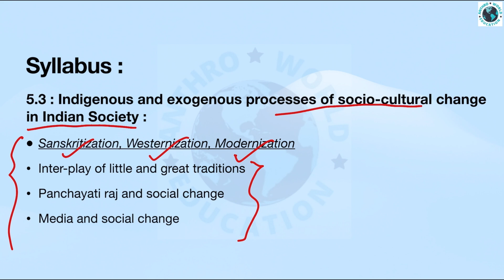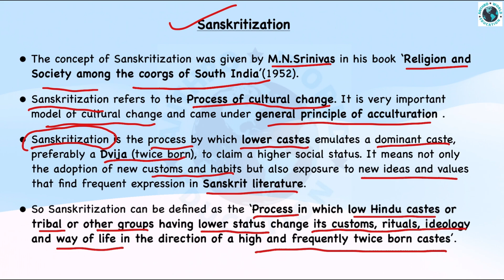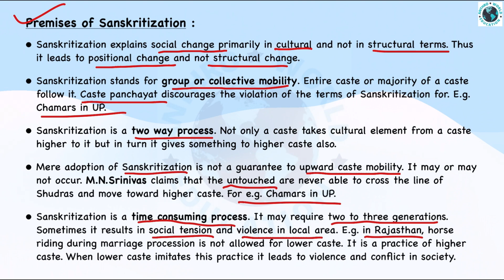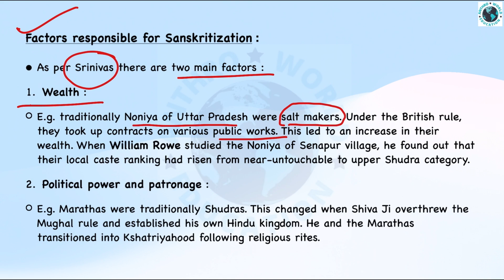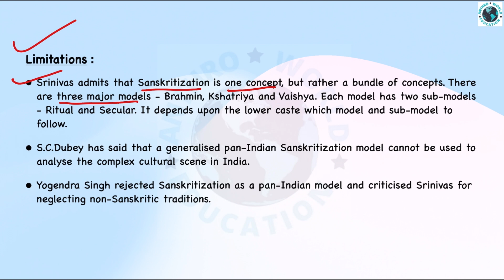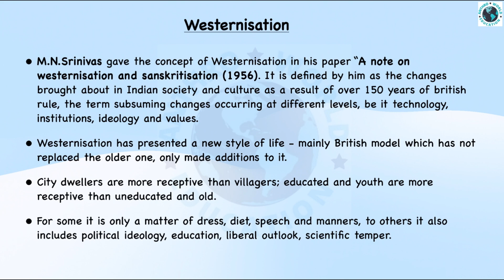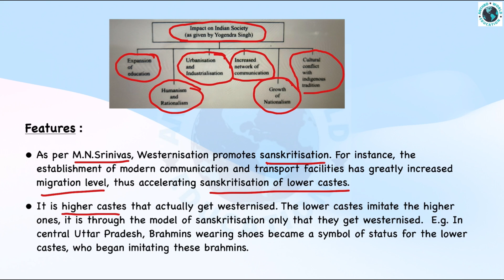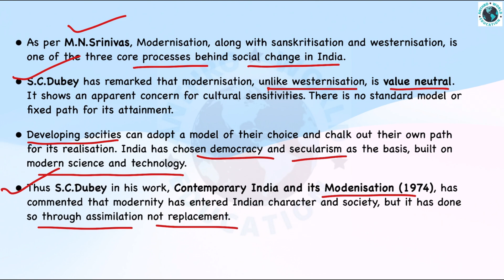5.3 Indigenous and Exogenous processes of socio-cultural changes | Anthropology | Paper 2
Topic : Indigenous and Exogenous processes of socio-cultural change in indian society | Part 1 | Sanskritization, Westernization, Modernization | Anthropology | Paper 2

Contents have been taken from the authentic sources : Nadeem Hasnain, Ignou’s study material, Vivek Bhasme, Akshat jain sir, Standard websites and other resources.

This topic is related to upsc mains optional Anthropology paper 2.

We have started a series of Anthropology lectures which will cover all the topics for upsc, uppsc and other competitive examinations.

GS lectures will be started soon.